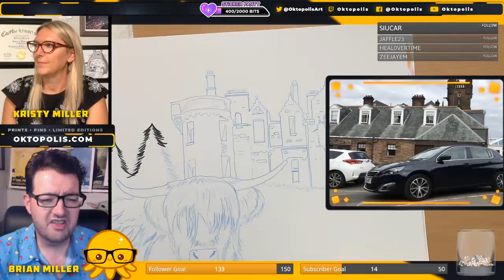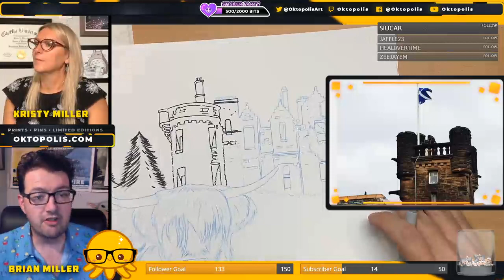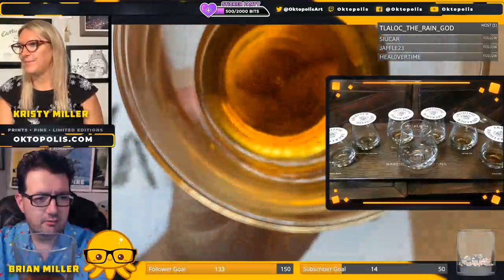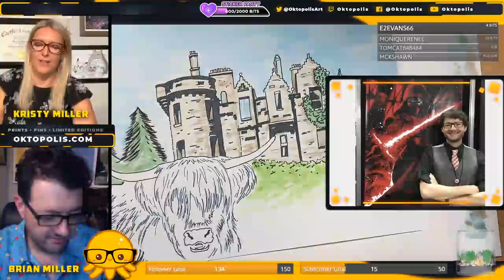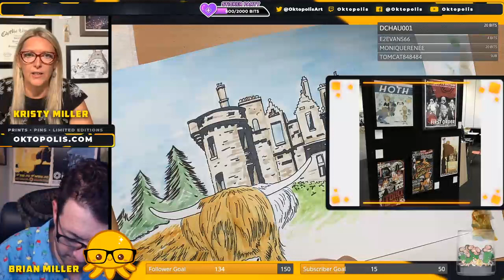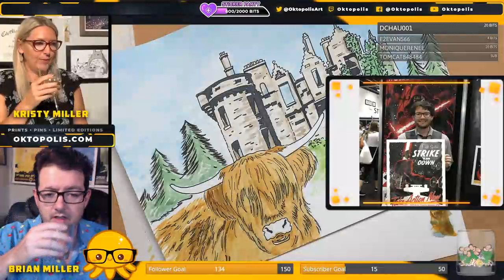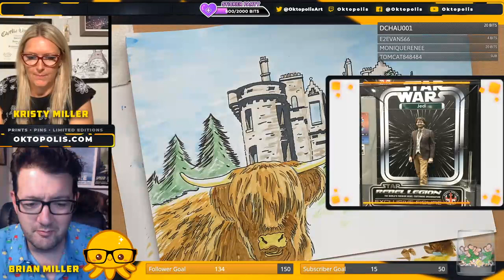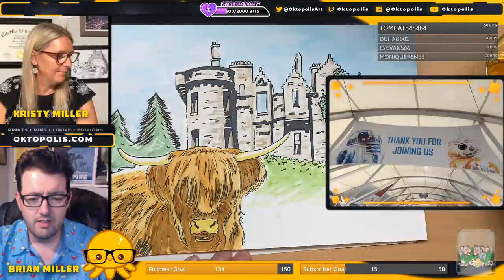TNT — Adventures in Scotland on Thursday Night Treasures!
Live sketch drawing: Adventures in Scotland

Lonely Planet - Scotland

DK Eyewitness - Scotland

Baby Nessie Tea Infuser

plushy coo (cow)

The Great Tours - Audible Book - England, Scotland, Wales

Fiction & Fact - Where’s me Plaid?: A Scottish Roots Odyssey

A Gaelic Alphabet: a guide to pronunciation of Gaelic letters and words

Tools used:
• Prismacolor Premier colored pencil: blue
• Prismacolor Premier colored pencil: Black
• Faber-Castell PITT brush pen: Black
• Prismacolor Premier gray &black markers
• Sakura Gelly Roll Classic 08
• Strathmore Bristol Vellum 9 x12 art paper—
• Liquitex BASICS Paint Brush 6-Pack
• Liquitex BASICS 6 Tube Acrylic Paint Set
• Liquitex BASICS Matte Fluid Medium